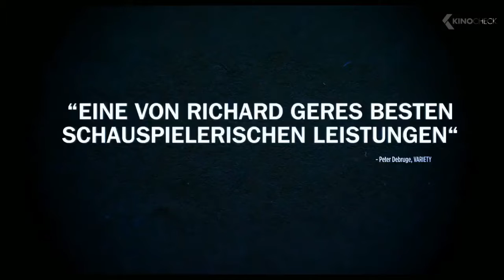[2/4] CineTalk vom 3.9. Gäste: TheGamingGalaxie u. She-lock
Willkommen Beim „CineTalk“ hier wollen wir euch das kommende Kinoprogramm näher bringen und auch über die Filme mit euch diskutieren.

Der Nächste CineTalk findet am 24.9. statt um 18 Uhr

Wenn euch gefällt was ihr seht dann lasst doch einen Daumen oder sogar ein Abo da. Gerne dürft ihr euch auch zu den Filmen in der Kommentarebene äußern

Hier sind die Links zu den heutigen Kinotrailern

Barry Seal – Only in America

It Comes at Night

Logan Lucky

Mother

Wie die Mutter so die Tochter

Norman

Stephen King’s Es

Leanders Letzte Reise

Hereinspaziert